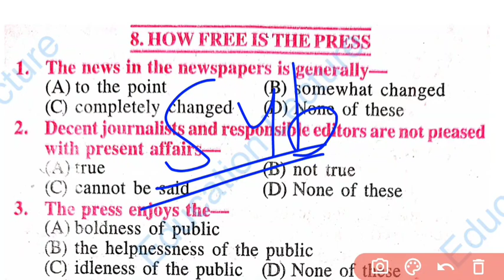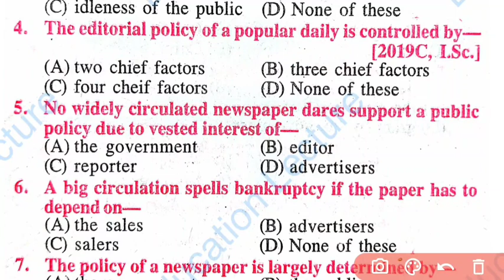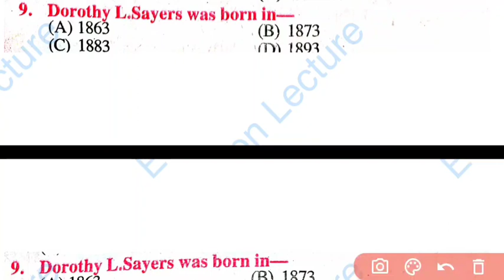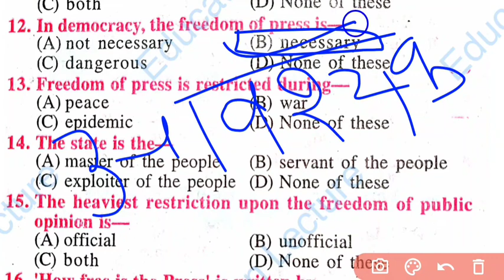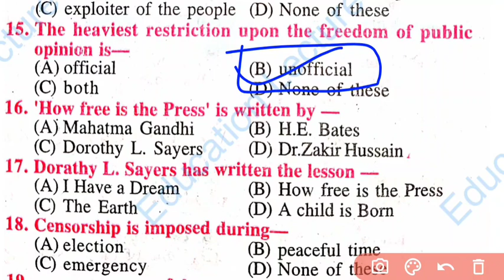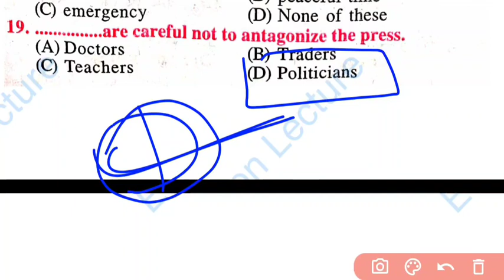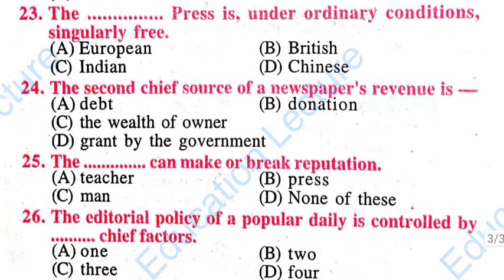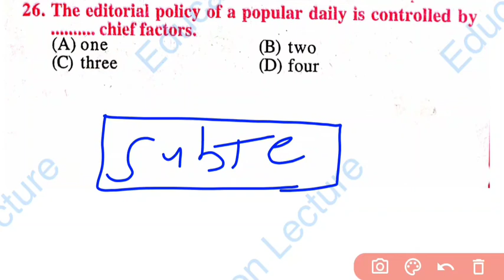Class 12th How free is the press Objective || English Chapter-8 Objective Questions || 2022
Hello dear friends Mai es video me class english ka chapter 8 how free is the press chapter ka objective question bataya hun

Topic clear:-

1) how free is the press
2) how free is the press objective questions
3) how free is the press class 12 english
4) class 12 english objective chapter 8
5) how free is the press ka objective
6) how free is the press chapter english
7) class 12 english objective how free is the press
8) class 12 english vvi objective chapter 8
9) how free is the press by dorathy l sayers